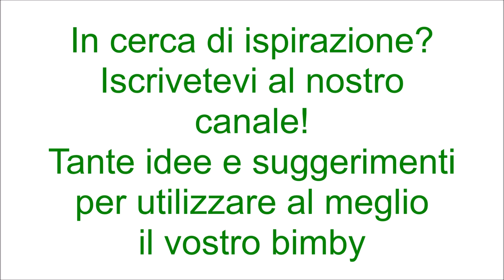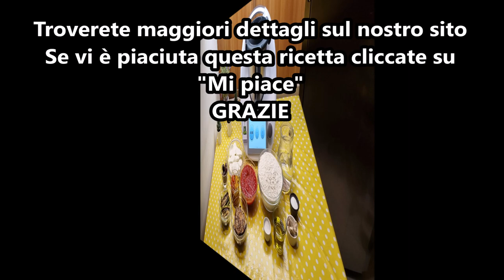Pizza vegetariana in teglia per bimby TM6 TM5 TM31 TM21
Ingredienti per l'impasto:
600 g di farina di tipo manitoba
320 g di acqua
2 cucchiaini di zucchero
15 g di lievito di birra fresco
60 g di olio e.v.o.
1 cucchiaino di sale

Ingredienti per farcire:
peperoni grigliati q.b.
melanzane grigliate q.b.
zucchine grigliate q.b.
250 g di mozzarella tagliata a fette
350 g di salsa di pomodoro condita con olio sale e pepe
origano q.b.